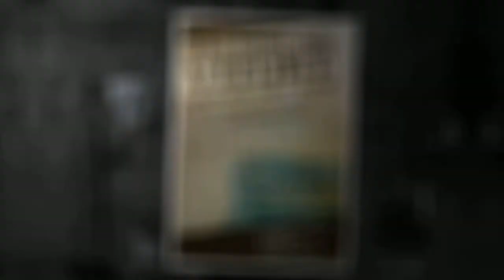Let's Fall In Love - Stanislas Vitort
Star School and National Event Venue invites you to an unforgettable evening with Stanislas Vitort and his Jazz Band. Stanislas will perform his never-before seen program "Let's Fall In Love", dedicated to the 100th anniversary of the legendary Frank Sinatra. The concert will take place on January 13th, 2016 at the National Event Venue. at Yummy Market, or by phone at .